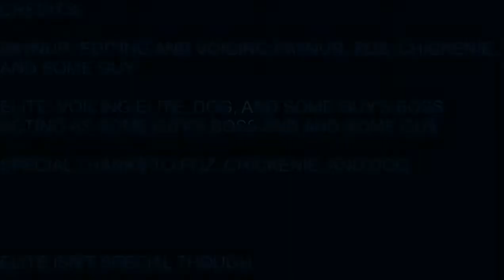Military Invasion - Foz Adventures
Military Invasion - Foz Adventures [Episode 1]

In this story, Foz and his friends invade a military base for no apparent reason whatsoever.

Captions are supported.

This is not the type of content I usually make so tell me if you want to see more.

Before you guys go into the comments saying “PAYNUR BODY AND ROOM REVEAL” or something like that, that is elite’s body and not my room.

For Youtube: Please stop disabling the comments, we do not appreciate it.
If you think it's for kids, not really. It has stuffed animals and kids voices but there are firearms and so on.